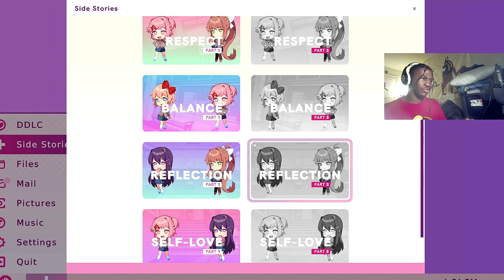HERE COMES A TALL, AND TIMID YANDERE | Doki Doki Literature Club Side Stories(Understanding)